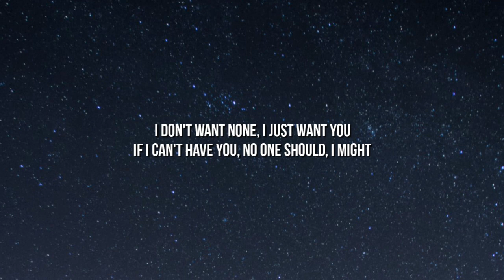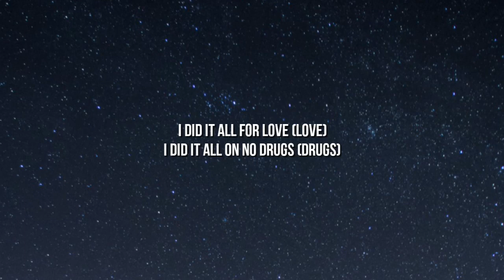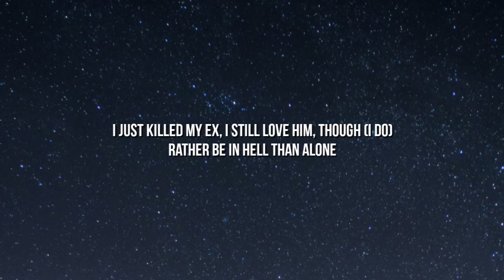SZA - Kill Bill (Lyrics) "I might kill my ex"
I tried to ration with you, no murders, no crime of passion
Got me saying over a beat

If I can't have you, no one will, oh

I did all of this on no drugs